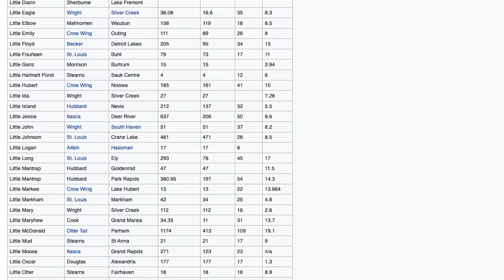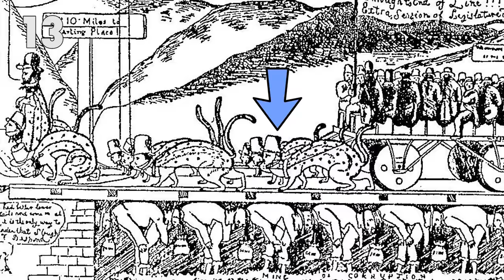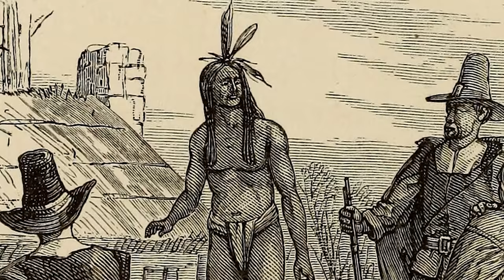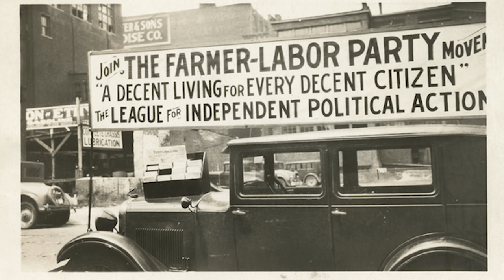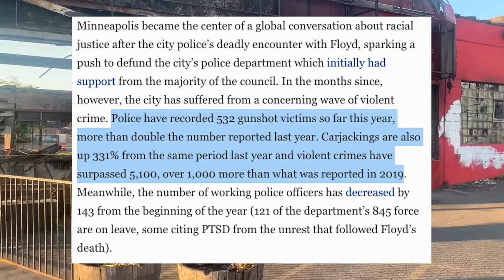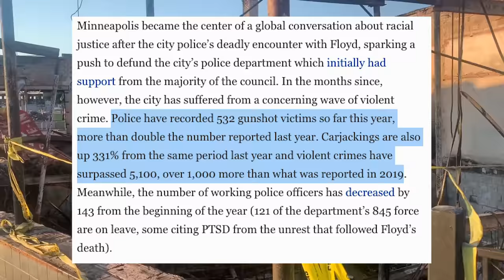Minnesota Isn't What You Think It Is Anymore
Is Minnesota ALL crummy? Maybe not.

So, the last time we talked about Minnesota, we learned a lot. Like, we learned that A lot of the state is an empty wasteland of farms, much of the northern part of the state is filled with lake cabins and vast forests and there’s some pretty lake homes along lake superior. We also learned about ALL the drama happening in Minneapolis. But there’s a lot more to Minnesota than that. We didn’t talk about some Minnesota history, interesting facts and the issues that people in Minnesota face today.

We also learned the best places to live are along the north shore and in the western Minneapolis suburbs.

So that’s what we’re gonna do in this video. Kind of pick up where we left off in a more lighthearted way. We’re going to look at all of that stuff and even meet some people who LIVE in Minnesota who are gonna tell us what its like in their state and where you could move if you relocate here. It’s time for Cornerhouse Tales: Minnesota. The Hotdish State.

Grand Portage: Tony Webster from Minneapolis, Minnesota, United States